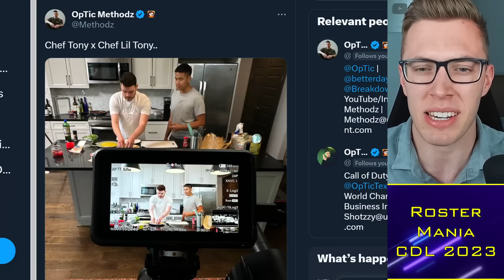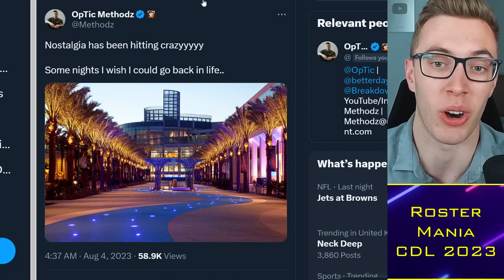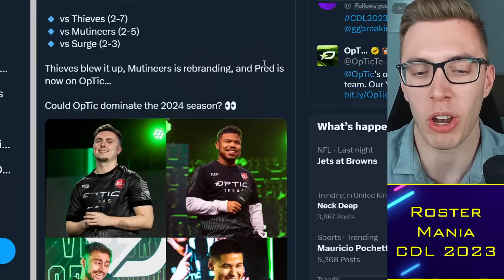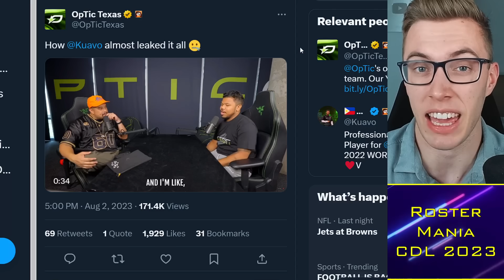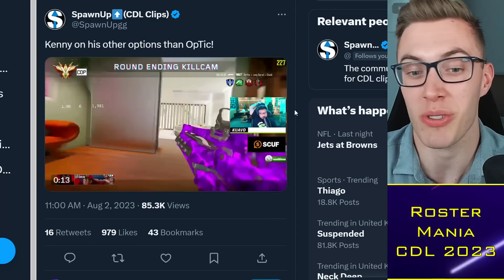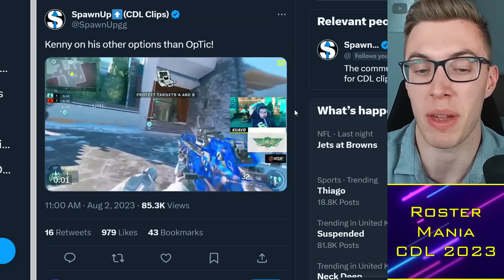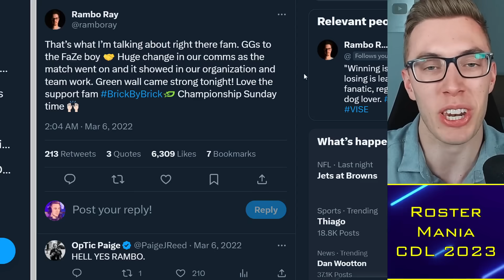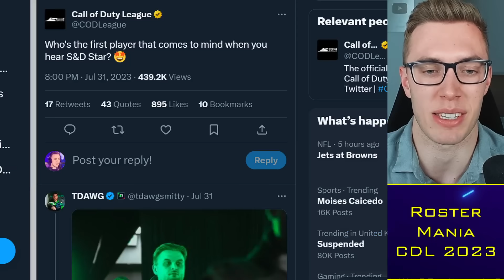Kenny Explains Drazah Comms WEAKNESS, Atlanta FaZe Problem? 👀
0:00 Alright guys
0:30 CDL Anaheim?
3:45 Kenny on Drazah
9:45 FaZe's Comms

TacticalRab, Tactical Rab, CoD Esports News, CDL Competitive, Kenny Explains Drazah Comms WEAKNESS, Atlanta FaZe Problem? 👀

Rumored CDL 2024 Teams:
Atlanta FaZe: aBeZy / Simp / Cellium / Drazah ✅
New York Subliners: Kismet / HyDra / Sib / Skyz
OpTic Texas: Shotzzy / Dashy / Pred / Kenny ✅
Toronto Ultra: CleanX / Envoy / Scrappy / Insight ✅
Boston Breach: Snoopy / SlasheR / Priestahh / Capsidal ✅
Florida Mutineers: Vikul / / /
LA Thieves: Cammy / Afro / Ghosty / JoeDeceives
Seattle Surge: (Rambo)
Minnesota Rokkr: Accuracy / Owakening / Vivid / Lynz
LA Guerrillas:
Vegas Legion:
London Royal Ravens: